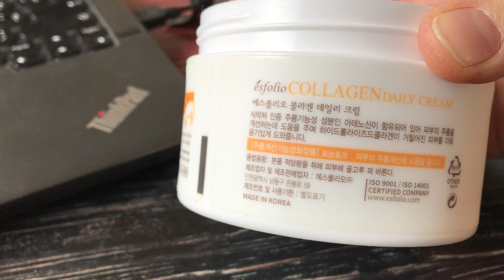КОРЕЯ. 6-Й ДЕНЬ КАРАНТИНА / СИЛЬНЫЙ ВЕТЕР / КАК В ФИЛЬМЕ УЖАСОВ! / ГОРОХОВЫЙ СУП / КОРЕЙСКИЙ КРЕМ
Карантин продолжается. Отдыхала, готовила гороховый суп, протестировала корейский крем

Номер карты Сбербанка для поддержки - 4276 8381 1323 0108   Елена Викторовна Ш